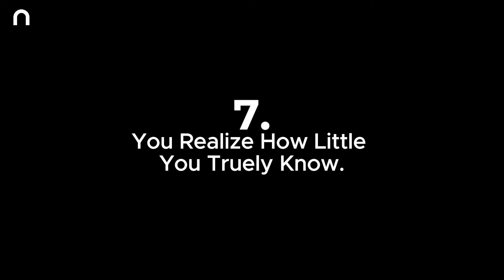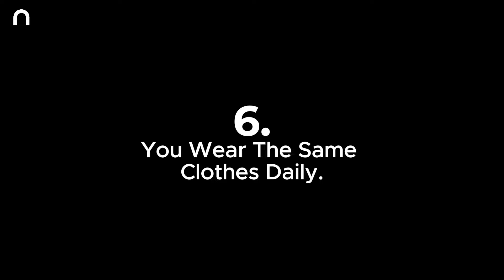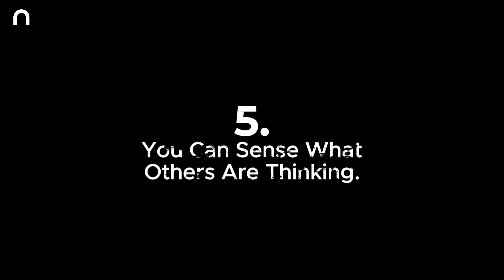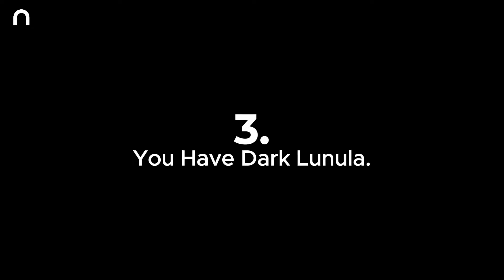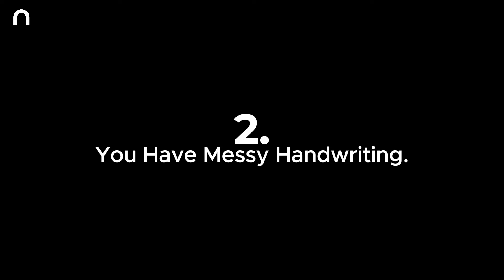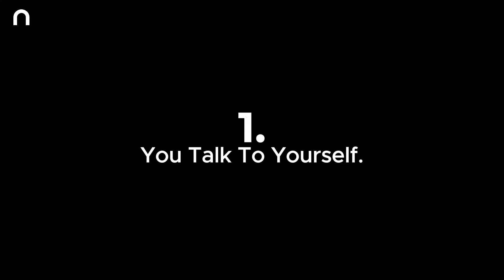7 Signs You’re Way More Intelligent Than You Realize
Let's be honest, we all doubted our abilities at some point. It first started in school, when you just couldn't understand math,  Right? If you can relate with me, congratulations! In this video, we will tell you some signs that you might ignore, or think are weird. But actually, they are signs of a super-genius mind. And yes! These are all backed by science. So if any of these sound like you, Then guess what? You are definitely an intelligent person. And if not, no problem. After watching this video you can also become a genius too!

In this video, we will share with you 7 signs you are way more intelligent than you realize.

Scientific studies:

7. Two psychologists, Justin Kruger and David Denning, worked with undergraduate students at Cornell University in 1999 and published their results in the Journal of Personality and Social Psychology. They took some students on a test of logical reasoning and English
grammar and asked them to predict the result after the test. The students who were overly confident in their performance performed worse than the students who were in doubt about their results.

6. Psychologist Oliver Burkman published a study on the lifestyle of the world's most genius minds. Where He claims intelligent people reserve their mental energy for more important matters unless they are in the fashion designer profession.

5. Daniel Coleman professor and writer of the book, emotional intelligence, says people who can sense the feelings of others often succeed in life. and You feel people’s pain? You’re not just smart, you’re actually living life on another level.

4. American scientists have been interested in these people for a long time. Blue eyes are a sign of natural superintelligence. Professor Emeritus and Joanne Rowe of the University of Louisville found that people and animals with lighter eyes tend to excel
at tasks that require self-regulation, meaning you like to pay attention to every detail.  and if you have dark eyes. you’re quick as lightning when it comes to jobs needing fast reflexes. Your reaction time is off the charts.

3. according to some research, people who have that white moon or lunula on their fingers are geniuses and lucky in most cases.

2. Psychologist Kathleen Bose and her crew members published their research in Psychological Science and Journal and it has been found that those wild, untamed letters are like rocket fuel for your creative genius. when others can't barely read what you wrote it's probably
 because you are the person who can do everything quickly and efficiently.

1.  The right kind of self-talk helps you cut through the brain clutter, and let the golden ideas shine while kicking the useless thoughts out. It's like giving your best thoughts a spotlight, and some of those ideas might be a genius. Even one of the brightest minds
of all time Albert Einstein who redefined physics used to repeat stuff to himself. That’s how he turned every day ideas into world-shaking theories.

Gadgets I use every day
💻Desk Mat with Laptop Stand
🔭Tripod Stand
💺Green Soul Chair